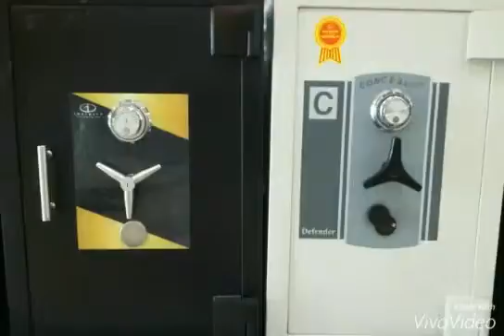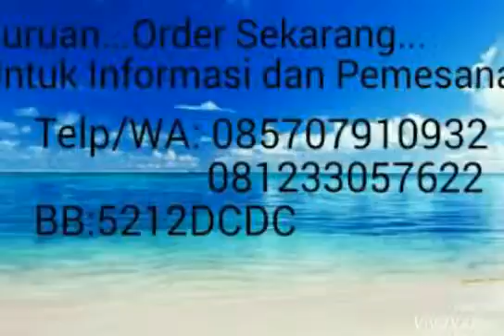085707910932 | Harga Brankas Murah Makasar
UD. MURAH Mantap Jaya
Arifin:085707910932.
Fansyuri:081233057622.